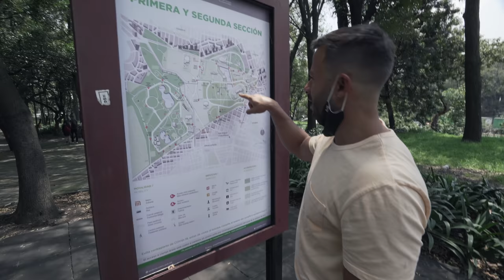We did it together! (one year of sobriety)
Join us as we celebrate one year of sobriety in the beautiful country of Mexico. This past year has been a challenging but rewarding journey for us, and we are so grateful to have made it through together. From overcoming addiction to the pursuit peace and happiness in recovery, we are excited to share our story with you.

► MUSIC IN VIDEO:
“Tramontane” licensed via Music Vine: PJVJ499CCVCFL3N5
"Allegro” licensed via Music Vine: U8ROQIRAJ7R0FRKQ